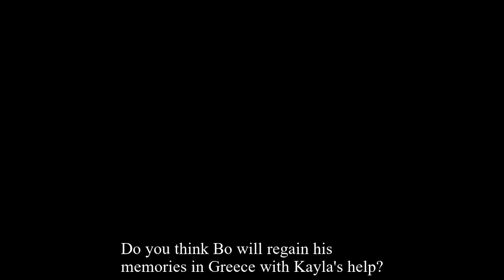BIG SHOKER| Kayla and Bo make a shocking discovery in Greece Days of our lives spoilers on Peacock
Our TV Soap news and Spoilers Would you like to know how the story of Bo and Kayla in Greece unfolded? Let's find out with this story to see how it will play out. As viewers also know, Bo wanted to leave, but Kayla said that they couldn't leave without Marlena. Kayla insists they found Marlena, but Bo doesn't want to risk getting stuck there. Kayla won't abandon her